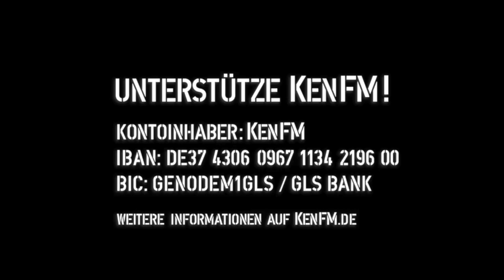Tagesdosis 12.02.2019 - Von Venezuela bis Mainz Gonsenheim (kV)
hiho
Ein Kommentar von Dirk Pohlmann